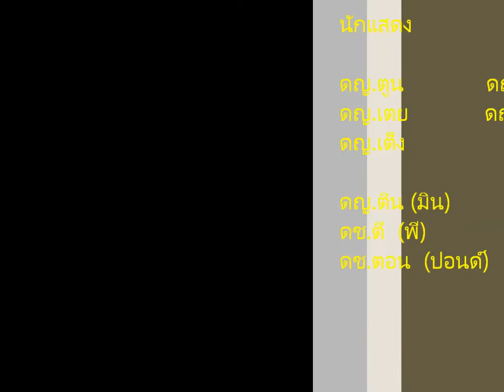พ่อแม่ รังแกฉัน ๓.wmv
ลิเกเด็ก, ปัญญาศิลป์